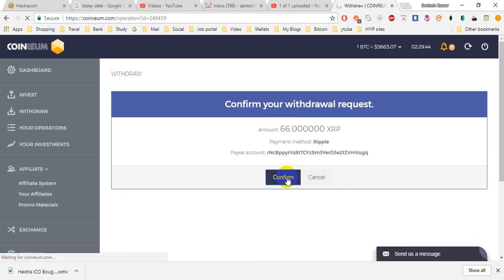coinreum withdrawal proof 26 oct 2017